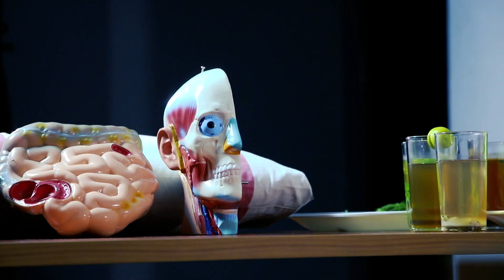أغلى نصيحة قبل النوم 👑😪